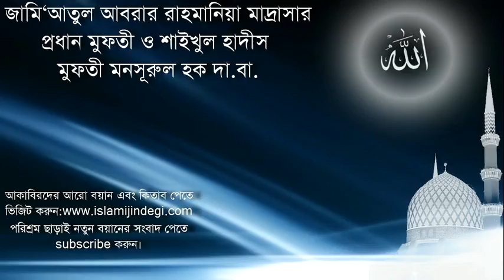Mufti Mansurul Haq মালফুযাতে মানসূর ২৭ বিষয়: সফরে আরামে থাকার পন্থা